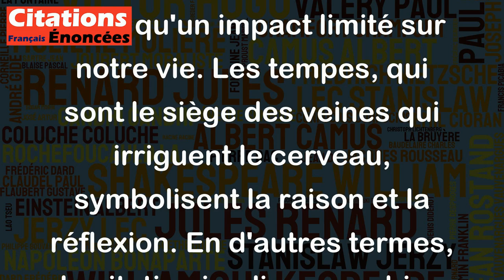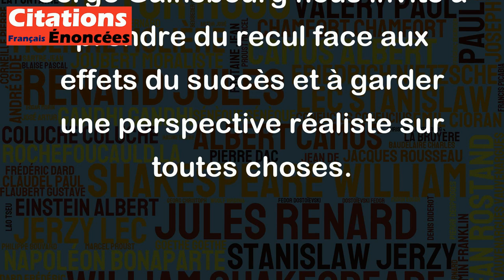Le succès et la gloire ne nous griseront jamais que les tempes. - Serge Gainsbourg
Cette citation de Serge Gainsbourg exprime une idée intéressante sur la manière dont le succès peut affecter notre perception de nous-mêmes. Le succès peut nous donner l'impression d'être au sommet du monde, mais il peut aussi être trompeur et éphémère. À mesure que nous vieillissons, nous réalisons que le temps passe et que tout est susceptible de changer.
L'expression "ne nous griseront jamais que les tempes" est une métaphore qui suggère que le succès ne peut avoir qu'un impact limité sur notre vie. Les tempes, qui sont le siège des veines qui irriguent le cerveau, symbolisent la raison et la réflexion. En d'autres termes, la citation implique que bien que le succès puisse influencer notre état d'esprit, seuls notre jugement et notre discernement nous permettront de garder les pieds sur terre et d'éviter de nous laisser emporter par l'ivresse de la gloire.
En somme, cette citation de Serge Gainsbourg nous invite à prendre du recul face aux effets du succès et à garder une perspective réaliste sur toutes choses.